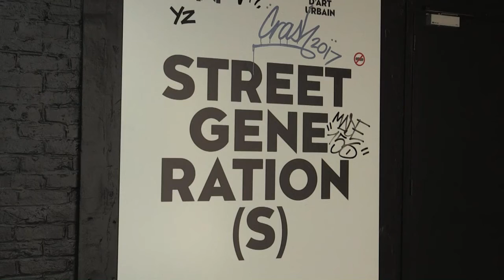A Roubaix, quarante ans de street art retracés en une exposition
De Seen à Vhils, en passant par Invader, Shepard Fairey ou Banksy, la Condition Publique de Roubaix (Nord) propose à partir de vendredi une rétrospective consacrée au street art, la première de cette envergure en France, qui entend aussi démontrer que la discipline a toute sa place dans l'art contemporain. Durée: 01:23